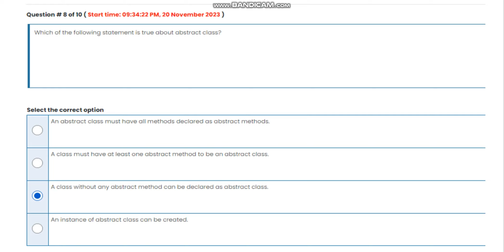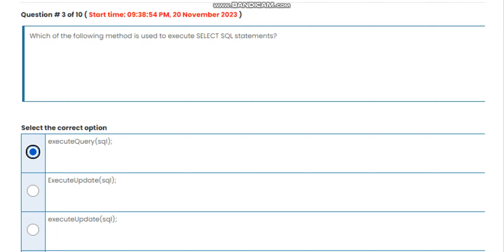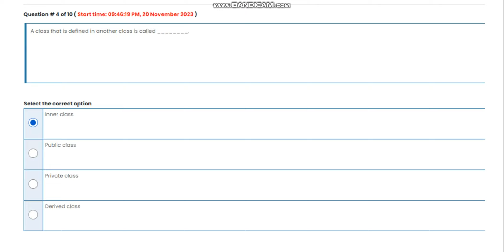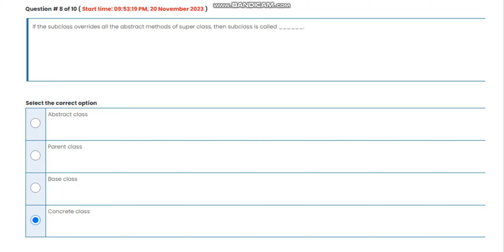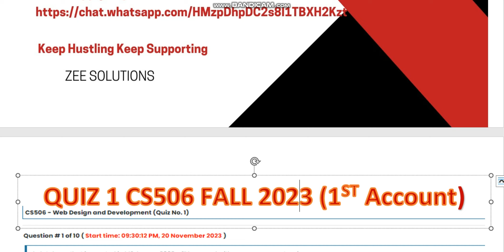CS506 web design and development Quiz 1 Fall 2023 Virtual University of Pakistan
CS506 web design and development
 Quiz 1
Fall 2023